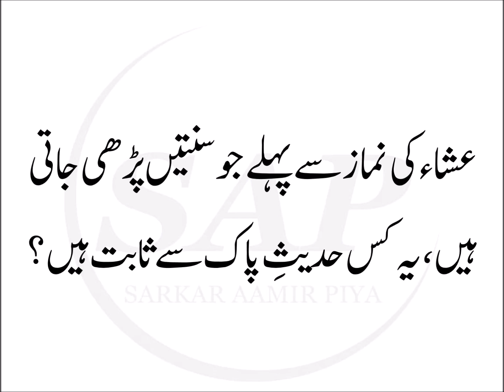Sawal aur Jawaab || 44 || عشاء کی نماز سے پہلے جو سنتیں پڑھی جاتی ہیں، یہ کس حدیثِ پاک سے ثابت ہیں؟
عشاء کی نماز سے پہلے جو سنتیں پڑھی جاتی ہیں، یہ کس حدیثِ پاک سے ثابت ہیں؟